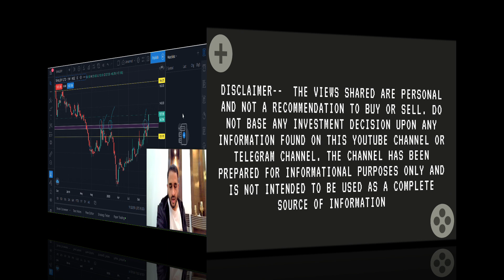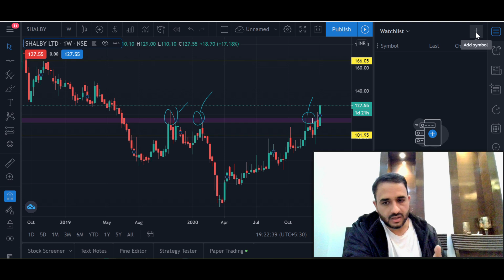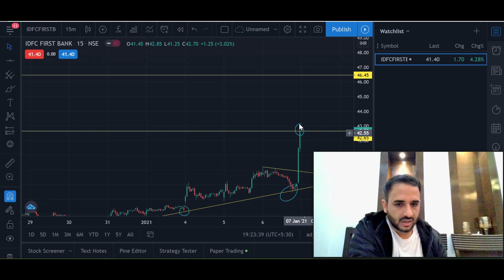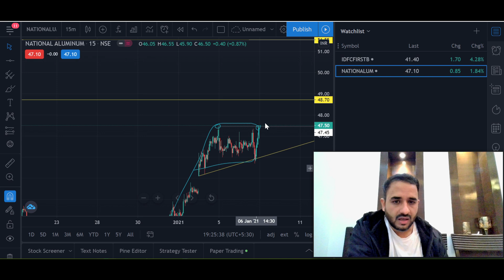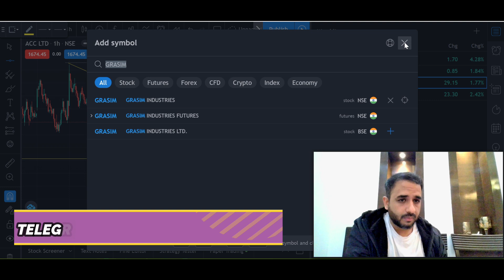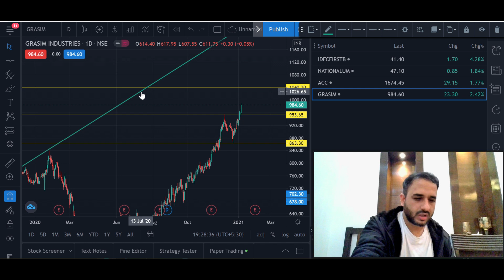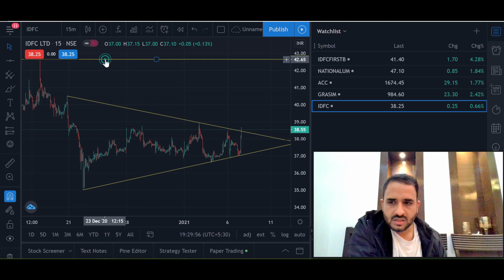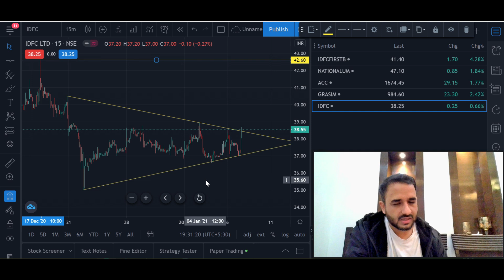INTRADAY STOCK LIST 07 JANUARY 2021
KYA HAAL CHAAL HAI ANGRY BULLS...?? 🐃

VIDEO ON INTRADAY STOCKS FOR 07 JANUARY 2021..

WHAT'S NEXT..?? DO CHECK OUT THE VIDEO.

LOVE,
MICKEY 💘